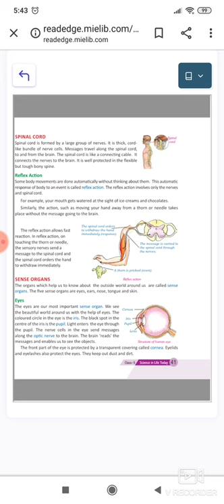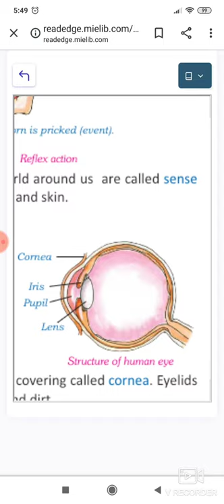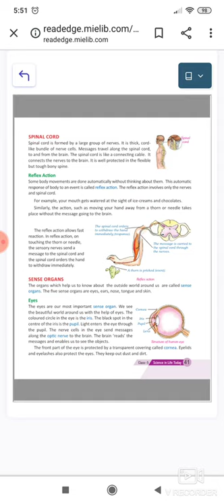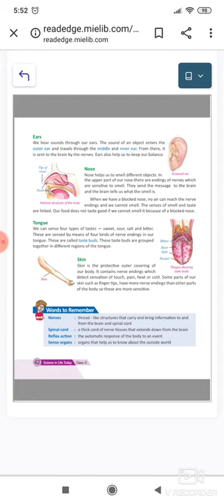Science Nervous System part2-class 5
Nervous System
Brain
sense organs

part 2